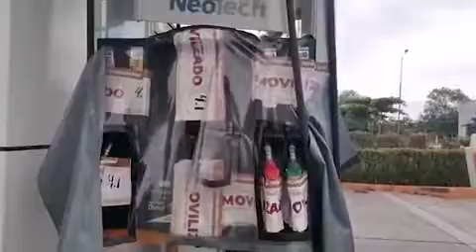Bomba inmovilizada en Repsol, es por fallas en batería de resguarde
🔹 En el mes de Octubre personal de la Procuraduría federal  del consumidor (PROFECO) realizó un operativo por algunas gasolineras en Tuxtepec, inmovilizando algunas bombas, en la Gasolinera de Repsol, el personal explicó que esto fue debido a un problema con la batería de resguarde.